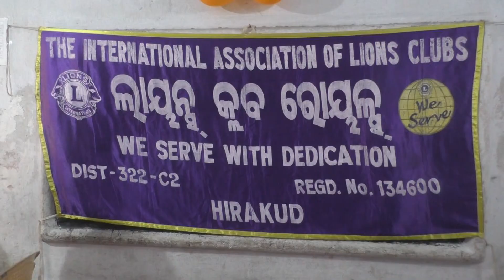blood donation hirakud